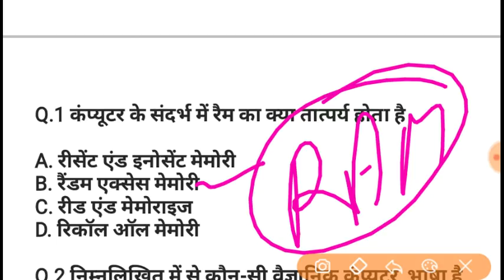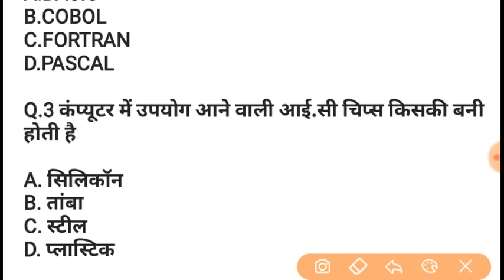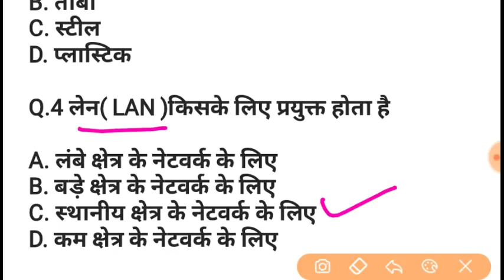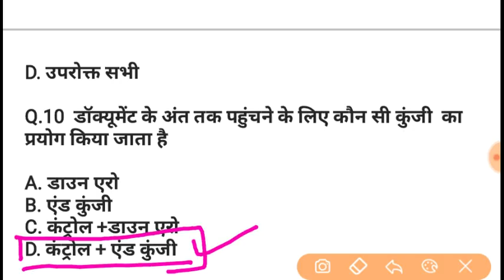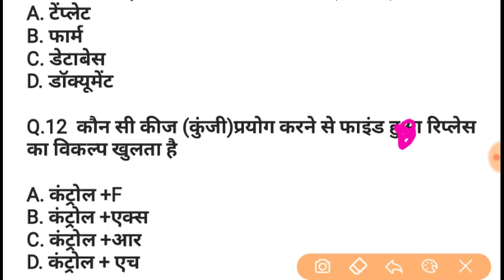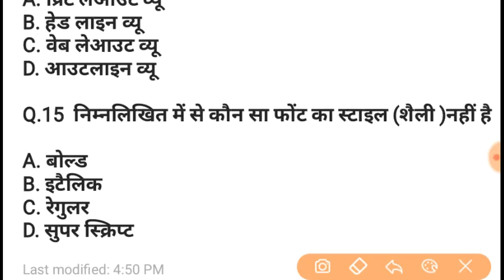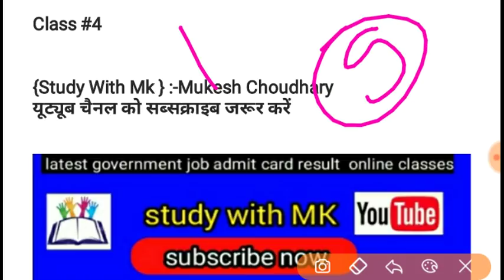राजस्थान पुलिस कांस्टेबल भर्ती||Computer important question class #4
राजस्थान पुलिस भर्ती कंप्यूटर महत्वपूर्ण प्रश्न

टेलीग्राम चैनल जॉइन करने के लिए नीचे दी गई लिंक पर जाएं